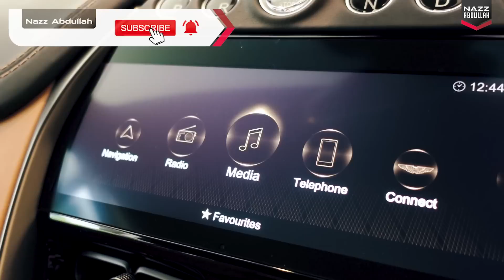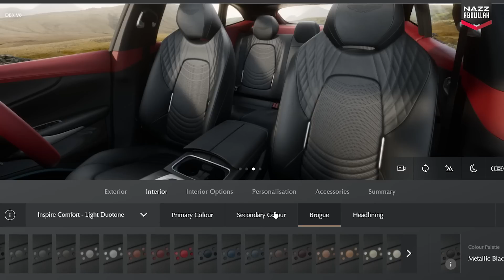Aston Martin DBX: Super SUV Paling Menggoda !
⌚️ Jam Tangan yang Saya Guna: (Customized G-Shock 2100)